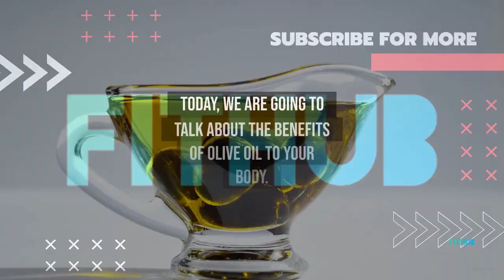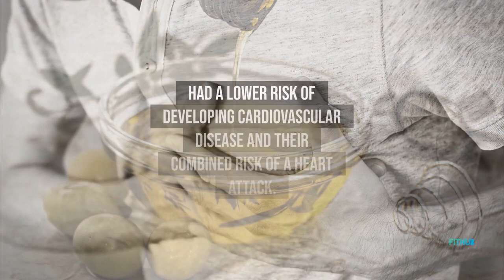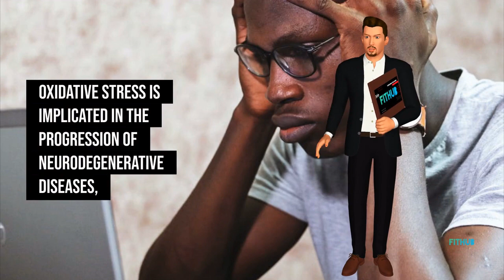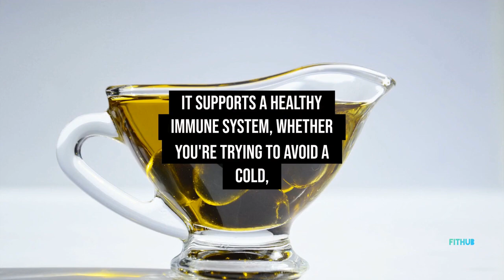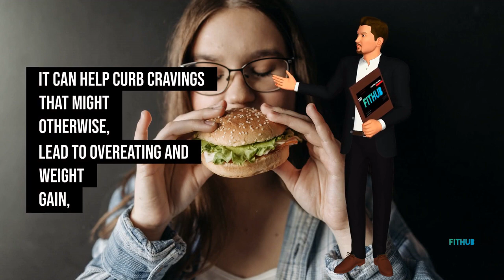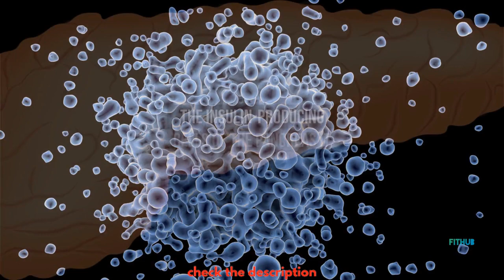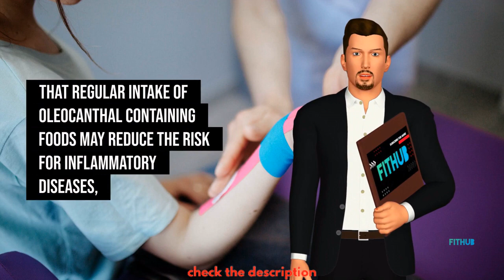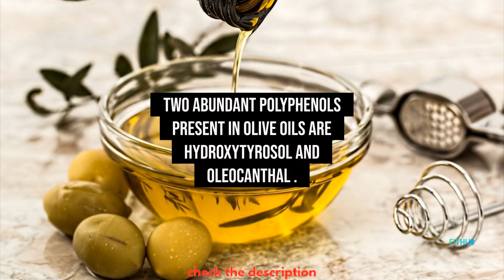Science Based Health Benefits Of Olive Oil. You Will Not Stop Eating Olive Oil After This Video.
The Potent Morning Tonic That FORCES My Manhood to Become HARD as STEEL for as LONG as I Need and
Whenever I Want

This is your last chance to get your hands penis-stiffening morning tonic that not only HARDENS your manhood but also astonishes you with how often, how quickly, and for how LONG you stay hard…all naturally.

Save $10 on the entire Hard Wood Tonic system with this time-limited voucher. (only 4 vouchers left)

You Don’t (Yet) Know About This Penis-Hardening Secret I’m About to Reveal…

WAIT!
Discover The "Primal Flow Secret"
Do You Want To See The Simple 10-Second Bedtime Ritual That Restores and Protects Your Prostate and Supercharges Your Sex Drive and Erections?